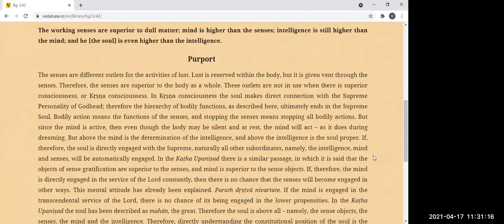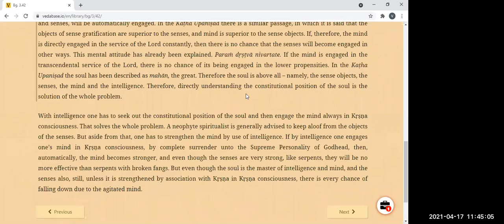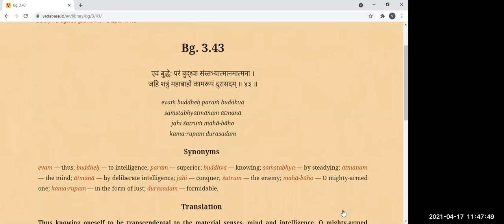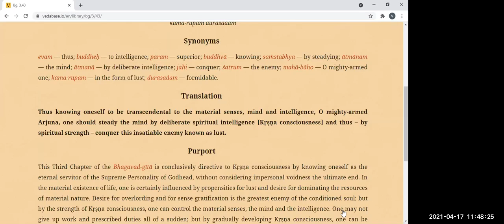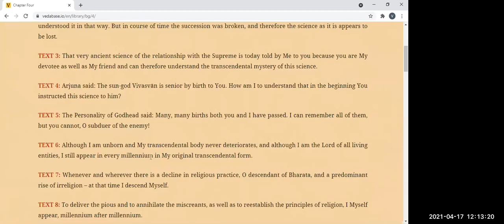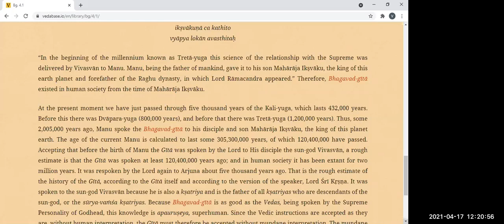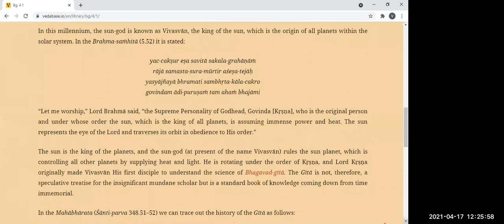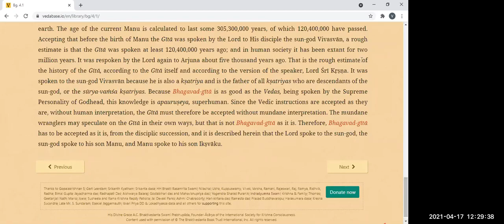BVV Narasimha Swami, BG 3.42-4.1, 18.04.2021